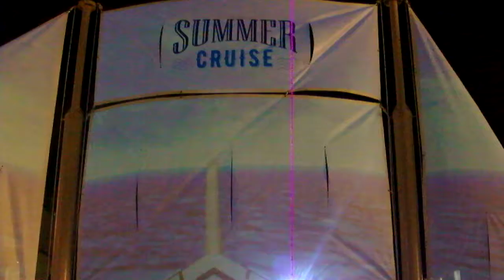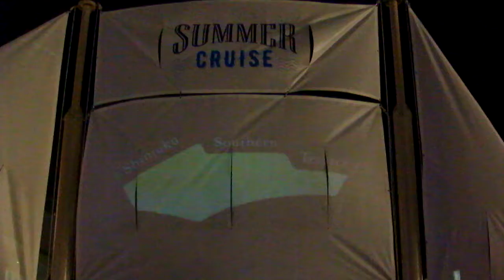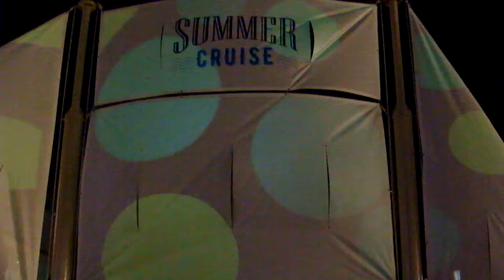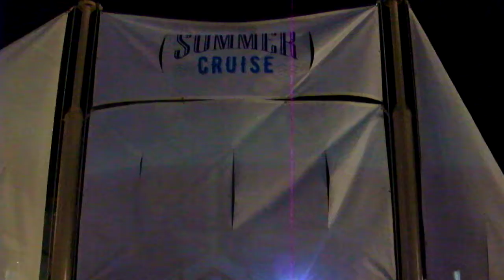DSCF8954新宿サザンテラス ＳＵＭＭＥＲ ＣＲＵＩＳＥ ２０１８20180719帆船 プロジェクションマッピング